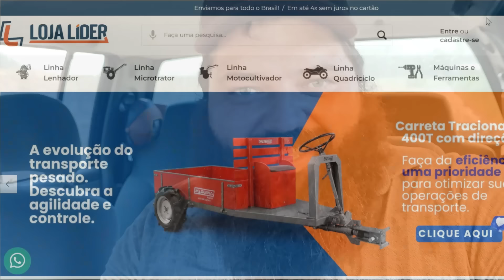essa árvore está pondo em risco a casa, tive que cortar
EP.1372
Essa árvore estava pondo em risco a casa do pai, ele pediu pra mim subir e cortar os galhos dela, não foi fácil mas fiz a poda usando a roçadeira com o acessório de motopoda